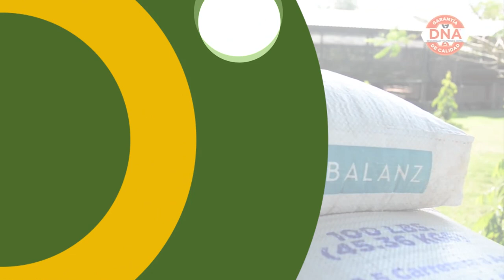Sin Minerales no hay ganancias